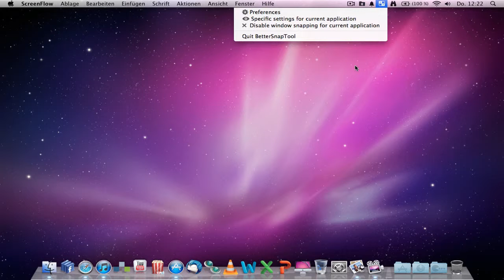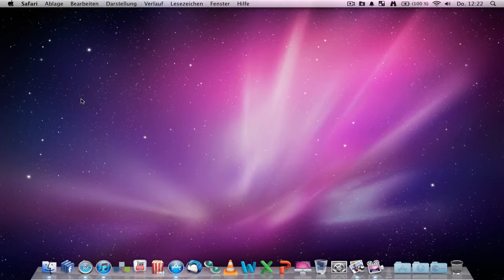BetterSnapTool Mac App / Tool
Bitte bewerten! :)
Dieses Video zeigt die Grundfunktionen der App BetterSnapTool und zeigt die Nachteile die diese hat